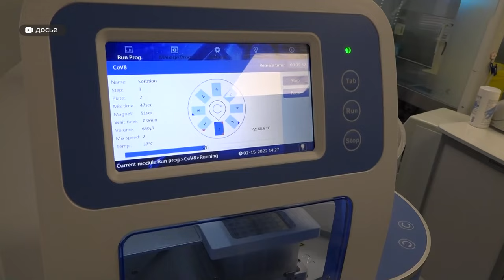Штамм коронавируса FLiRT до Алтайского края не добрался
Лихорадка и мышечные боли называют среди основных симптомов нового штамма коронавируса FLiRT, который недавно дошел и до России. Однако эксперты не считают его опасным и в Алтайском крае он не обнаружен.